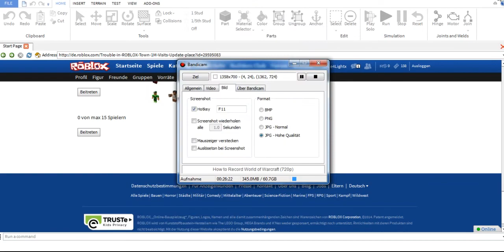Lets Play Trouble in Roblox Town #3 Only Traitor/Detective GERMAN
Hoffe es gefällt euch lasst ein Daumen und ein Abo da

wenn ihr mich in Roblox adden wollt addet :
xBlue4Lightx

Wenn ihr Roblox unterstützen wollt kauft euch Robux oder Builder Club

Aufnahmegerät : bandicam

Skype : black128725